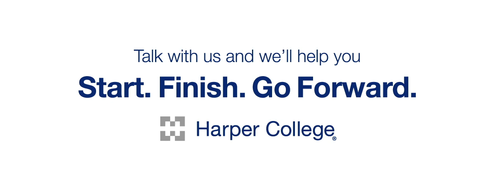Harper College - Real World Programs